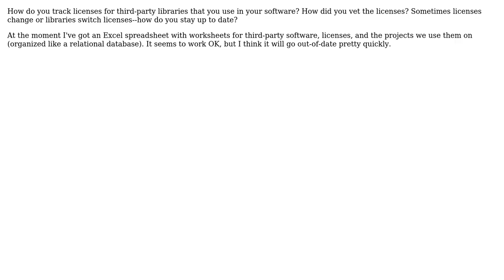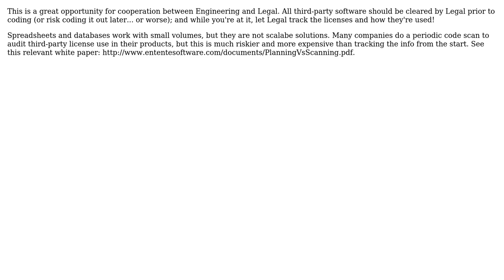Software Engineering: How do you track third-party software licenses? (2 Solutions!!)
Software Engineering: How do you track third-party software licenses?

With thanks & praise to God, and with thanks to the many people who have made this project possible! | Content (except music & images) licensed under CC BY-SA | Music | Images & others | With thanks to user sourcenouveau user OpenDestination user anon and the Stack Exchange Network Trademarks are property of their respective owners. You are responsible for your own actions.